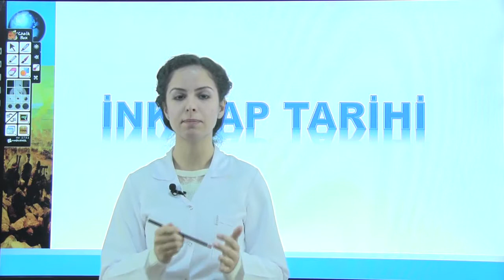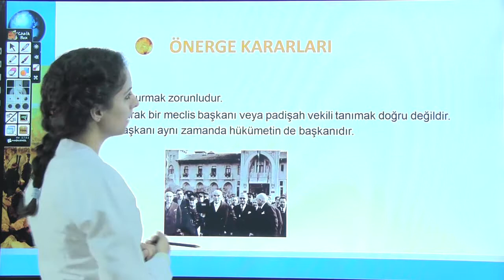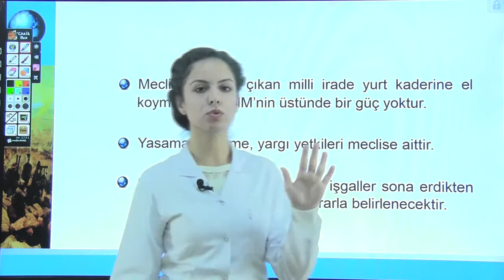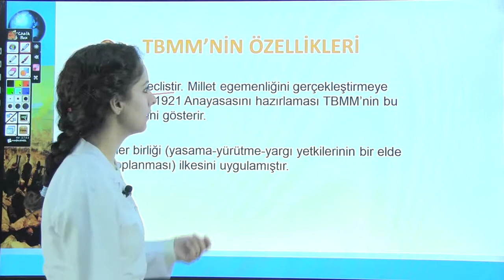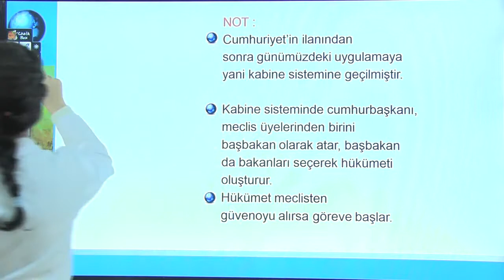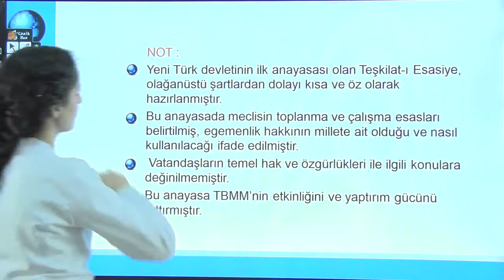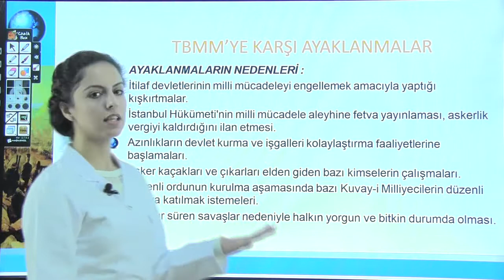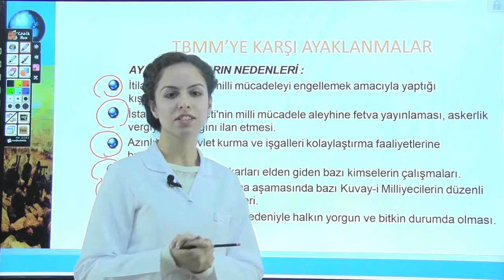TBMM'nin Açılışı Konu Anlatımı | 1. Bölüm | 8.sınıf T.C. İnkılap Tarihi Ve Atatürkçülük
TBMM'nin Açılışı |  8.sınıf T.C. İnkılap Tarihi Ve Atatürkçülük,
TBMM'nin Açılışı Konu Anlatımı |  8.sınıf T.C. İnkılap Tarihi Ve Atatürkçülük,
TBMM'nin Açılışı,